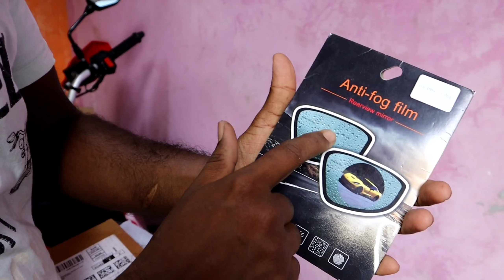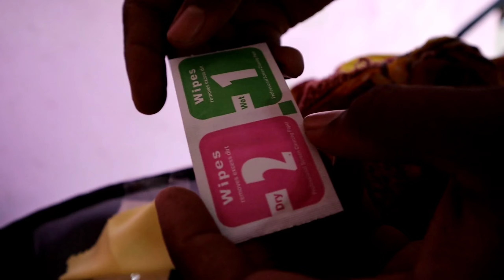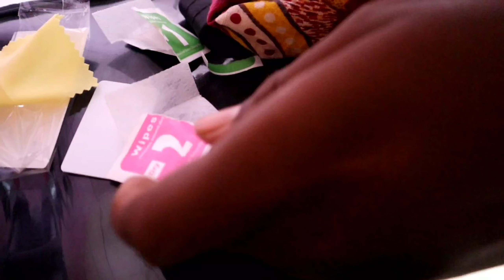Dora😸 Ku neraya Accessories vangirukan🤩 || Xpulse 2004v modification Accessories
Rahman Spares
Trichy

Formula x, Foot rest, pump, Available in Amazon